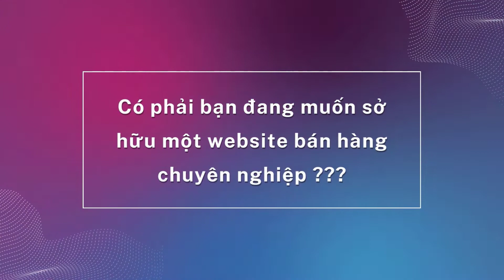IM LẶNG NGHĨA LÀ YẾU ĐUỐI? KHÔNG, ĐÓ LÀ QUYỀN NĂNG CỦA KẺ THÔNG MINH!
1️⃣ Tặng tên miền quốc tế trị giá 300K
2️⃣ Tặng hosting cực khủng 8000 mb trị giá 800K
3️⃣ Tặng phần mềm diệt mã độc bản quyền Imunify trị giá 1600K
4️⃣ Tặng logo đẹp giản dị trị giá 300K
5️⃣ Tặng banner đẹp trị giá 300K
6️⃣ Tặng công nhập liệu 30 sản phẩm hoặc bài viết trị giá 900K
7️⃣ Tặng bảo mật website SSL miễn phí trọn đời giúp website bảo mật hơn.
8️⃣ Tặng công cài đặt 01 chiến dịch quảng cáo Google Ads trị giá 1000K